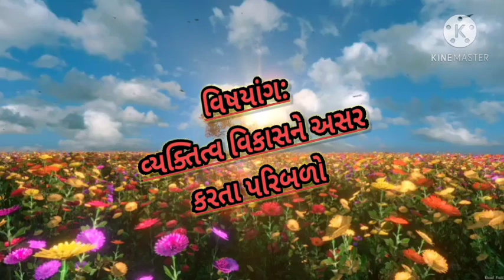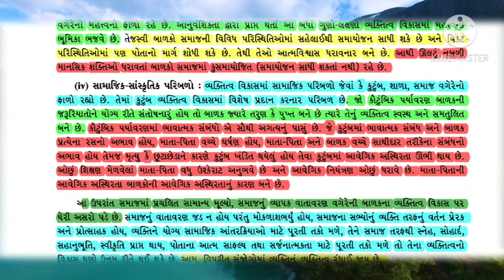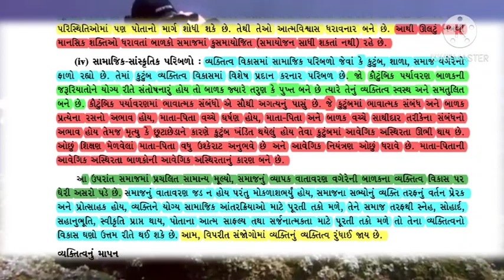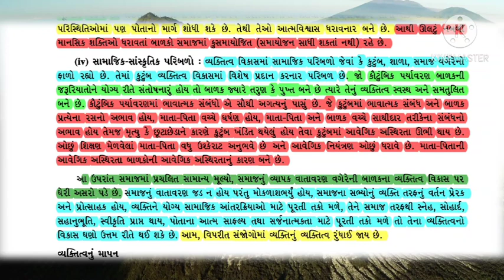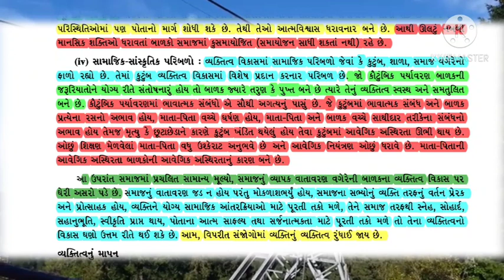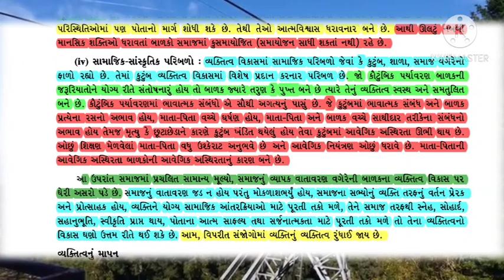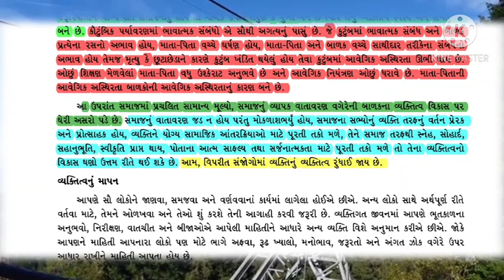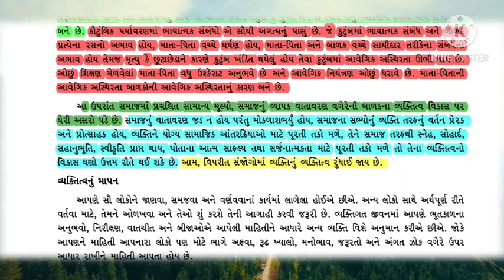Std. 11th | મનોવિજ્ઞાન | પ્રકરણ - 8 | વ્યક્તિત્વ (ભાગ-5) | By imran Sir Wadawala